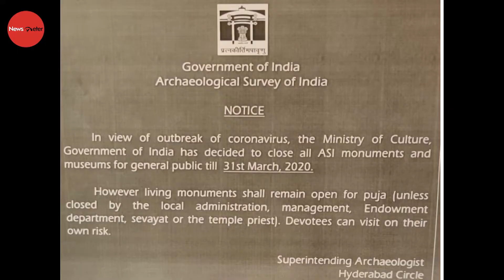Charminar, Golconda Closed to Public after Nationwide shutdown of Monuments | Newsmeter